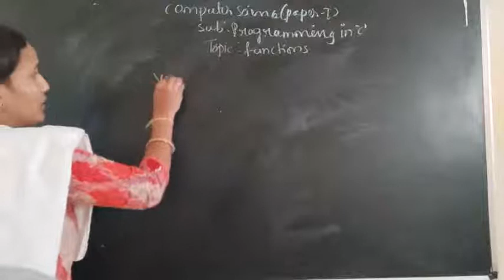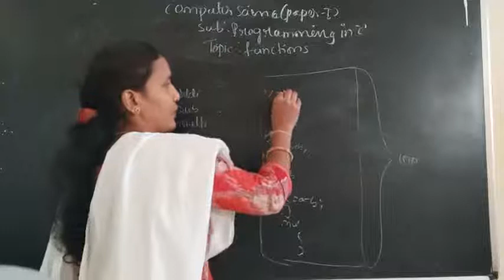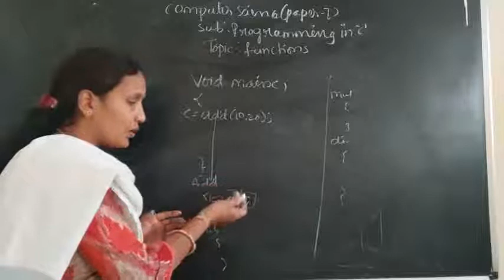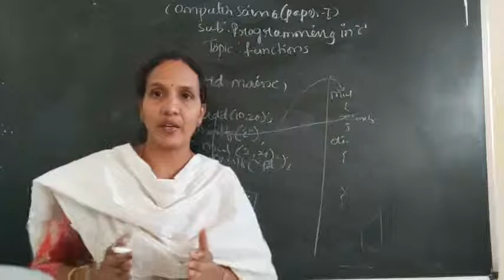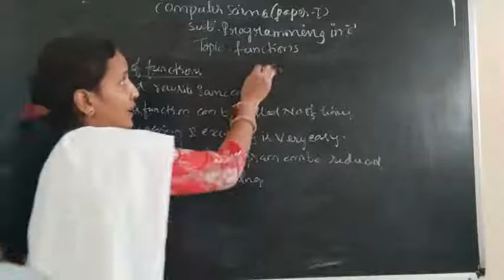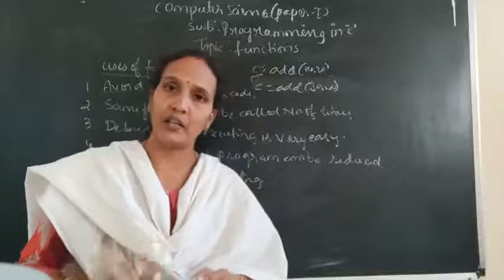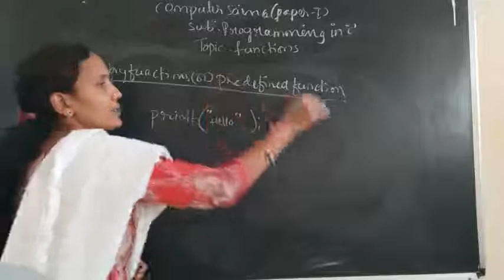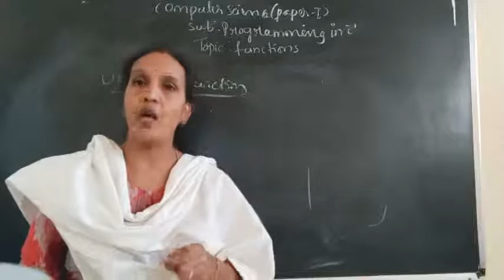lecture- 45 part-1 functions